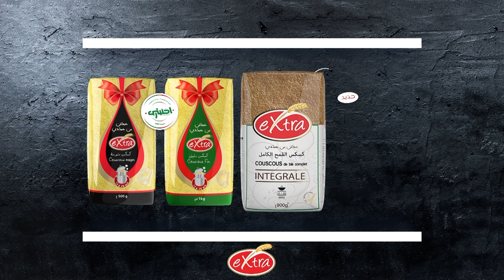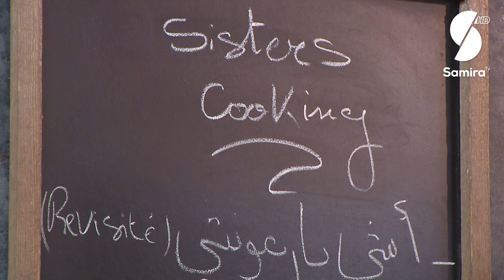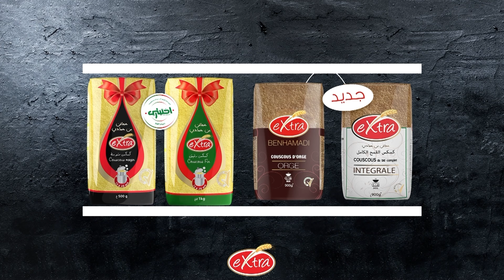Samira TV|3Sisters Hachis prementier revisité - وصفات الخيات سارة ونزيهة - كسرة محشية - كيكة اللوز